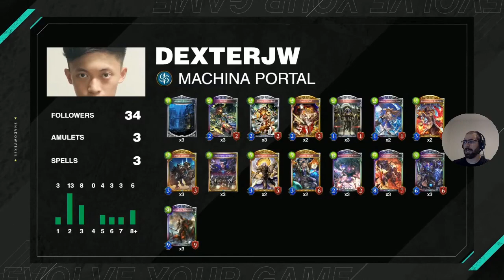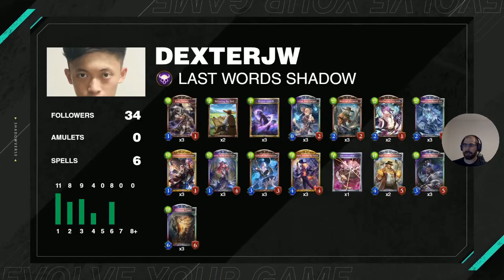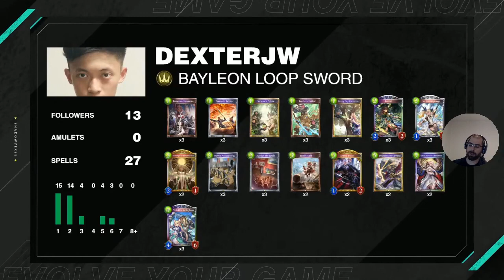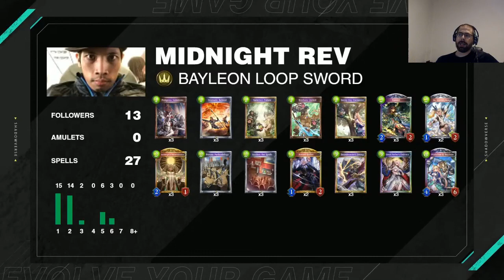Partido 2 (Septiembre) | Shadowverse en Español